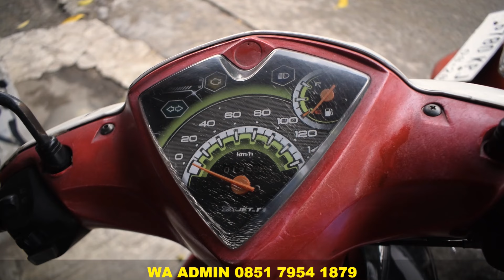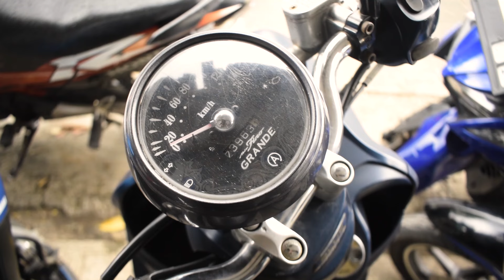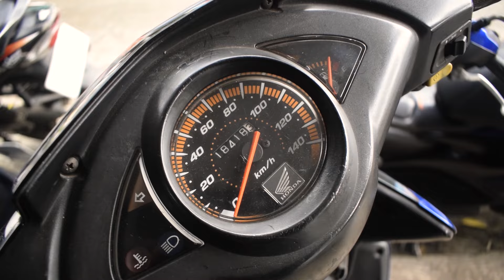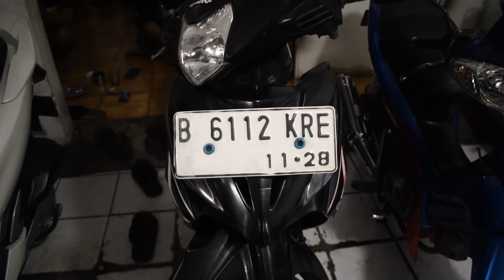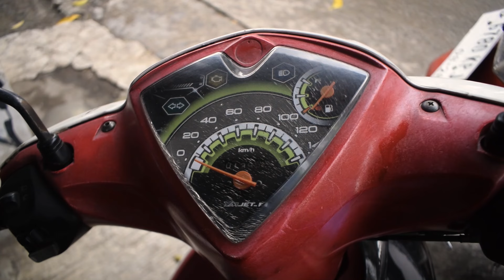MOTOR MURAH SIAP PAKAI HARGA MULAI 3 JUTAAN | SARMADA MOTOR